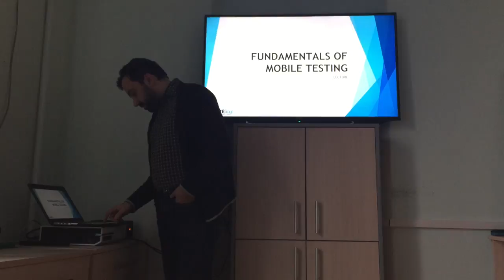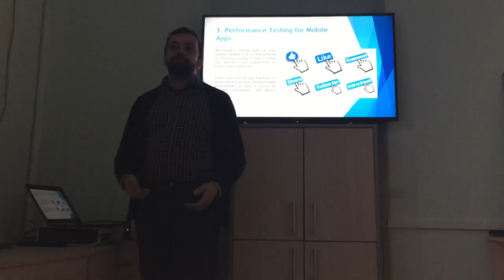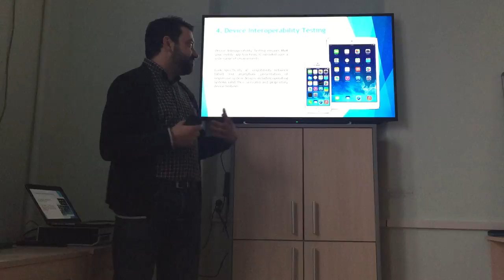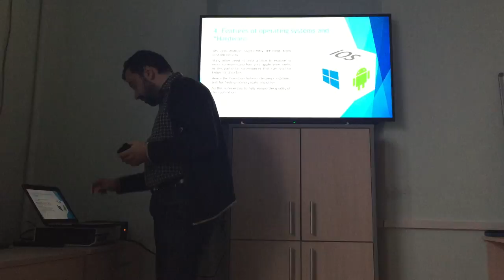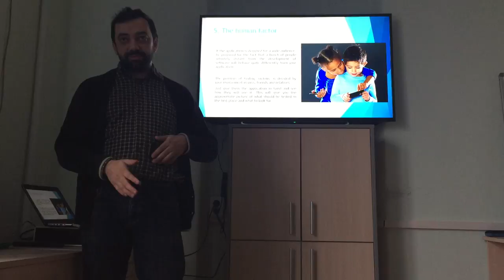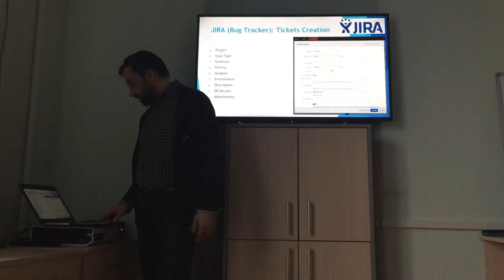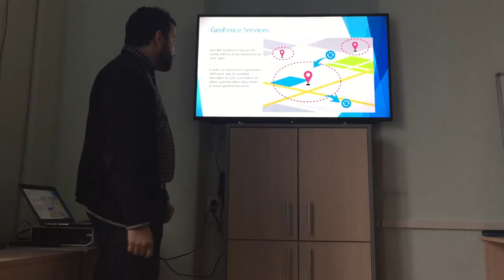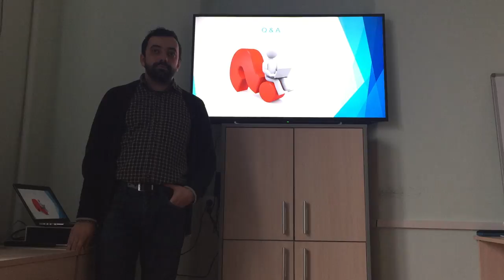[Forte Group UA] QA Courses. Episode 5: Mobile based testing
Grygorii Trachuk
Olexandra Kozak